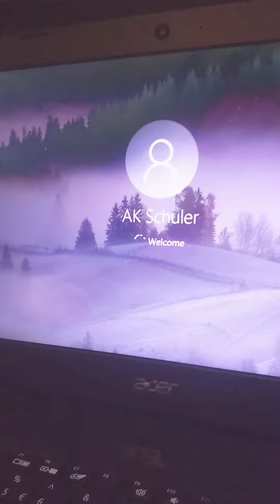Teleportation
I'm bord in the house and I learned how to teleport